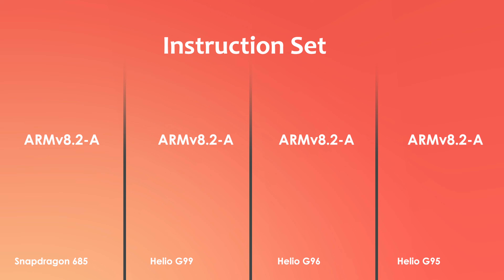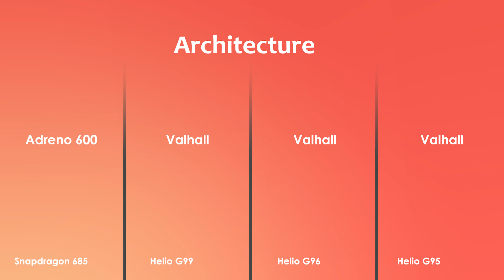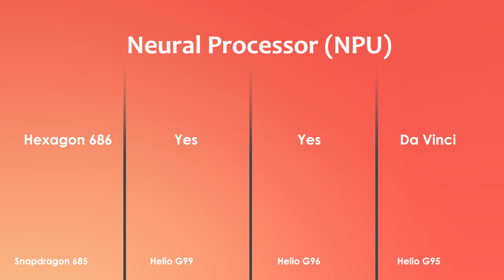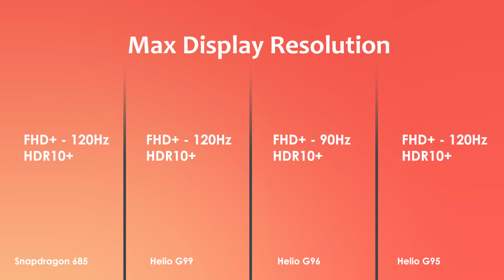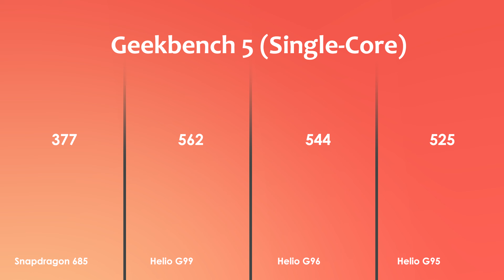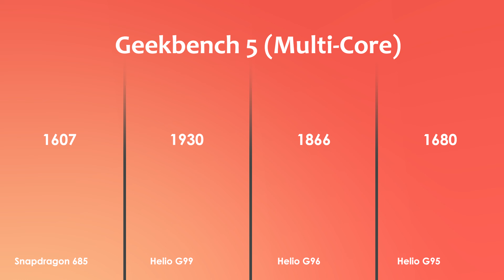Snapdragon 685 Vs Helio G99 Vs Helio G96 Vs Helio G95 | Antutu Score & Specification